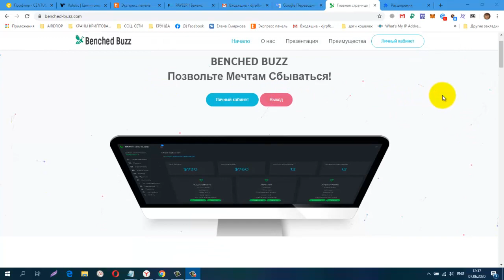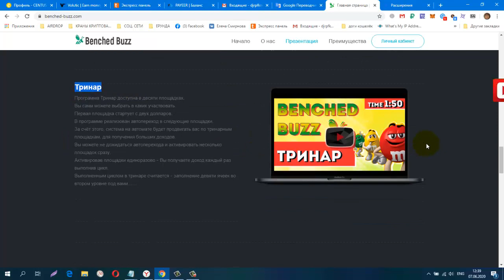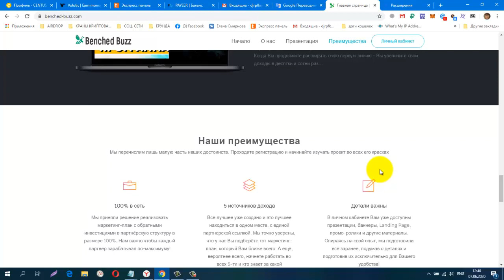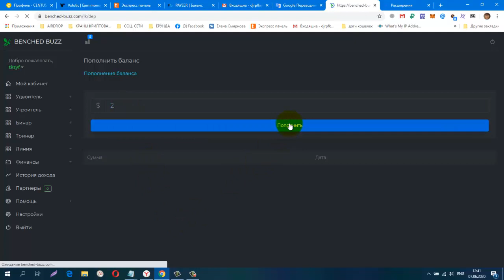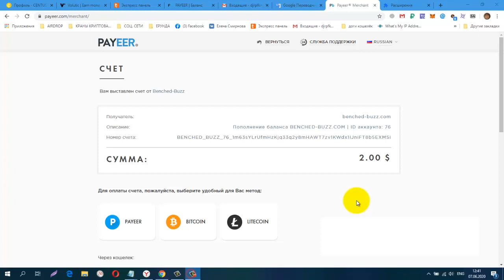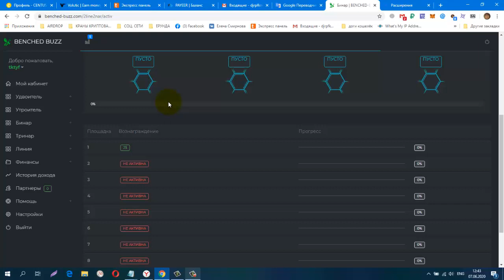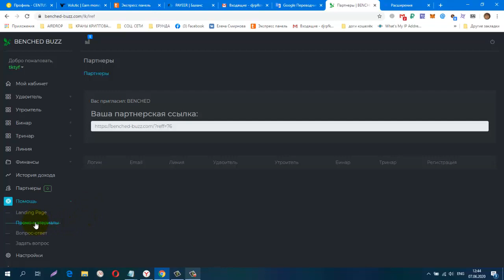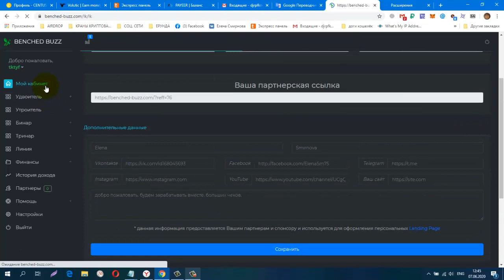Новинка BENCHED BUZZ мин вход 2 $ Позвольте Мечтам Сбываться!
регистрация
обменник Magnetic Exchange
регистр.
CashJuice Отличный источник для получения больше рефералов
постепенно будут добавляться новые краны.
Мои дополнительные ютуб каналы
ССЫЛКА НА НОВОСТНОЙ ЧАТ VK.
Жду Вас
гугл группа
Бесплатная Реклама. Заработок в Интернете.
Домашний Бизнес в Интернет. Реклама.
Бесплатная Реклама, Для Всех !